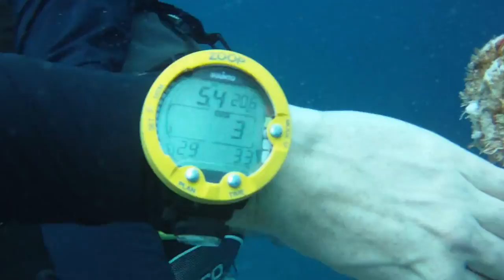Dive number 122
a div , n Thiland,